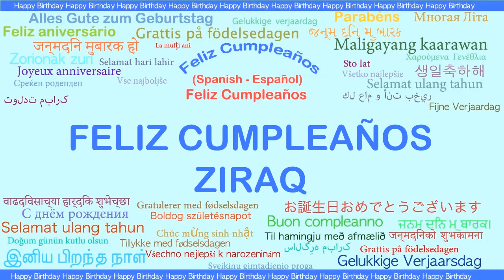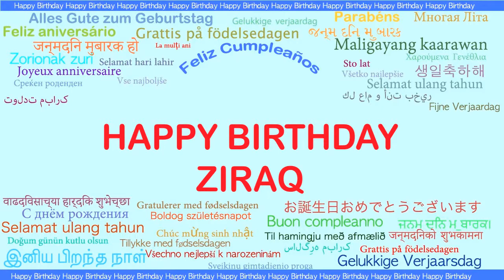Ziraq Languages Idiomas - Happy Birthday